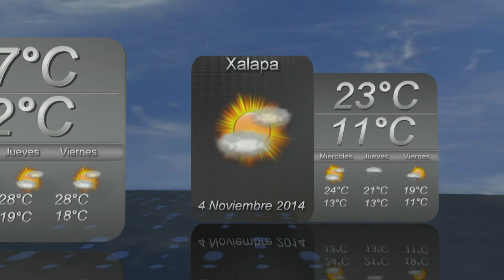3 de noviembre de 2014 Pronóstico del Tiempo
Pronóstico del Tiempo  para el 3 de noviembre de 2014